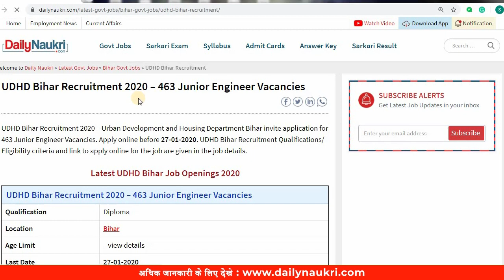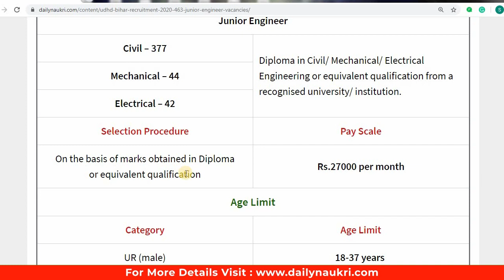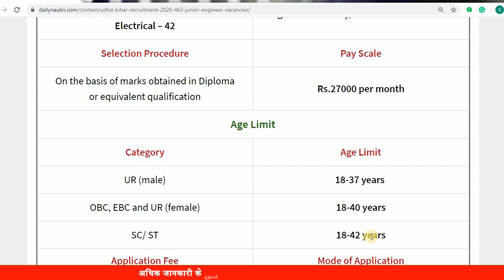UDHD Bihar Vacancy 2020 | 463 JE Vacancies | Urban Development Recruitment 2020 | Bihar Govt Job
Golden Opportunity for Diploma pass candidates  UDHD Bihar JE vacancy 2020

UDHD Bihar Vacancy 2020 | Urban Development Recruitment 2020 - Bihar Urban JE - Urban Development and Housing Department Bihar (UDHD Bihar) is going to recruit candidates for Junior Engineer posts. Total 463 vacancies have been announced by the department. For Engineer posts, the selection will be based on marks obtained in Diploma. Diploma Holders should not miss this golden opportunity. Watch this video for the detailed information.

For information on other Government Jobs To Apply - Latest Govt Job 2019-20